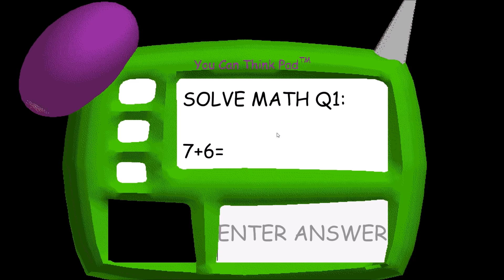Baldi's Basics in Education and Learning ALL NOTES